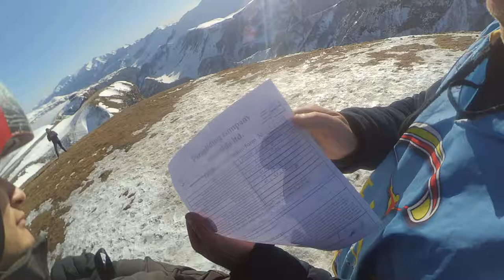050316 1 gudauri paragliding полет гудаури gudauriparagliding com بالمظلات، جورجيا بالمظلات